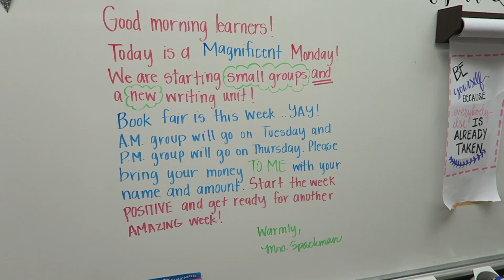My Teacher Vlog: Messy Room Organized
My Teacher Vlog - My clean and organized room became a mess today and it was WONDERFUL! The kids had so much fun doing our Writing Doctor activities and starting our STEM challenge!